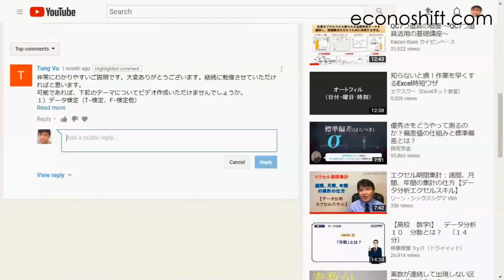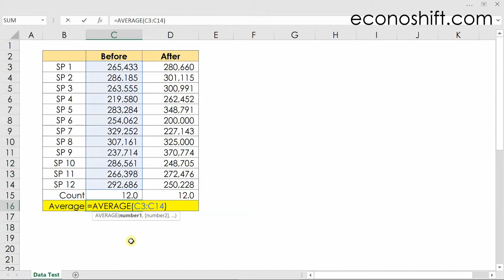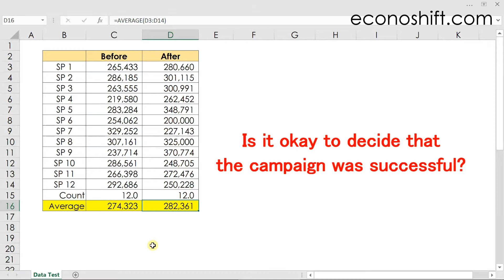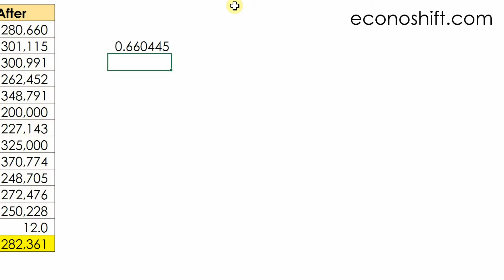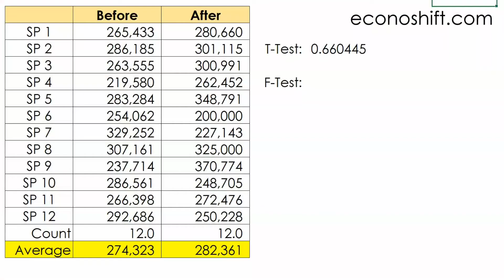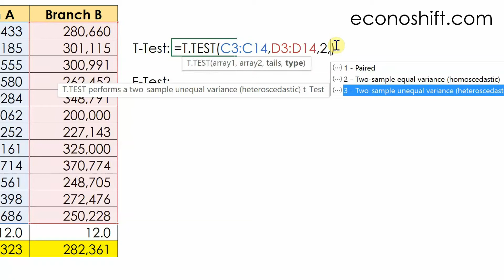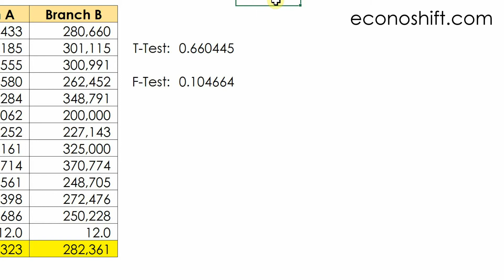How to use the T test and F test in a real world【Excel Function】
Today's topic is the T-test and F-test.  Today's statistics topic may be difficult, but I’ll talk about its practical usage as simply as I can.  The F-test is used during the process of obtaining the T-test's result and the T-test is used to compare two data groups’ averages.  There are many types of data tests, but I think that the T-test is the most useful and has many applications.  In this episode, I intentionally omitted the difficult parts of statistics, and just talked about the practical parts of the T-test and F-test and how to use Excel functions for those, step-by-step.